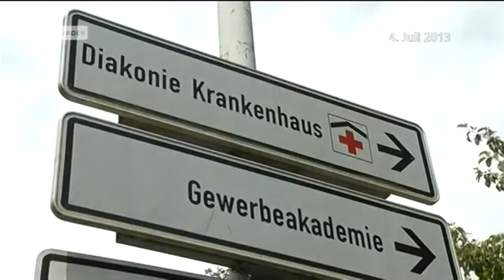Freiburg - Polizei fasst mutmaßlichen Täter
Nachdem der Freiburger Hauptbahnhof Ende Oktober 2014 wegen einer Bombendrohung evakuiert werden musste, hat die Polizei nun den mutmaßlichen Täter gefunden.